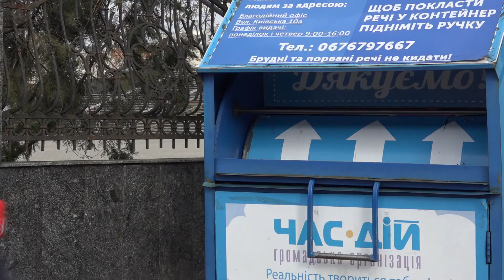Самовільне розтягування одягу з благодійного контейнера - злочин чи потреба?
Нещодавно у спільноті Типове Рівне користувачі опублікували відео, де із контейнера біля Покровського собору жінка із трьома дітьми дістає принесені рівнянами речі. Активісти ГО «Час-Дій», які й встановили тут цей контейнер говорять, що це не вперше, проте нічого зробити із цим не можуть.
Проте коли людина вирішує віддати на благодійність те, без чого вона, по суті, може обійтися, чи важливо їй як воно потрапить до рук нужденних – через руки волонтерів чи напряму, через їхні власні?